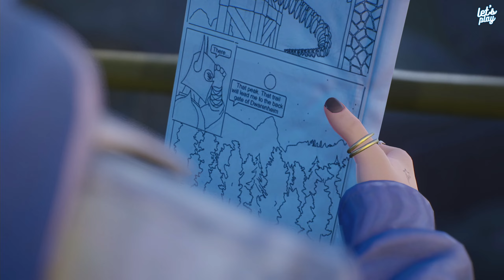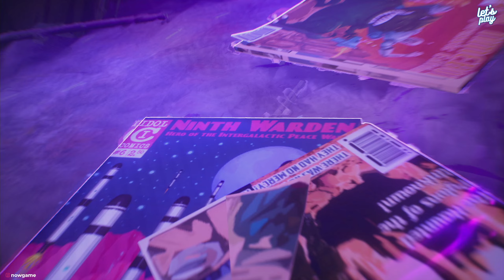LIFE IS STRANGE: TRUE COLORS - Let's Play FR #2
Life Is Strange: True Colors est un jeu vidéo d’aventure graphique développé par Deck Nine et édité par la filiale européenne de Square Enix. Il est sorti dans son entièreté le 10 septembre 2021 pour Microsoft Windows, PlayStation 4, PlayStation 5, Xbox One, Xbox Series X/S, Stadia, et prévue en 2022 Nintendo Switch. Il s’agit du cinquième volet de la série Life Is Strange et du troisième jeu principal, succédant à Life Is Strange 2. L’intrigue se concentre sur Alex Chen, une jeune femme qui peut ressentir les émotions des autres, alors qu’elle tente de résoudre le mystère derrière la mort de son frère.

Stream Deck
AverMedia Live Gamer Portable 2 Plus
Écran Acer Nitro ED270R